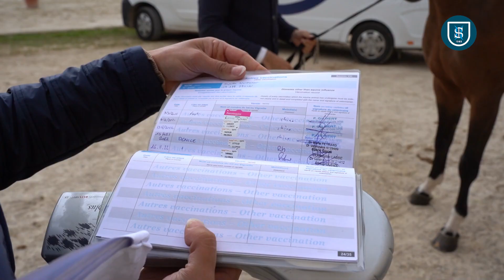Le Journal des CIR CSO SHF : Compiègne 2023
Retour en images sur l'avant dernière étape des CIR CSO 2023 qui s'est déroulée à Compiègne du 25 au 27 juillet. L'occasion pour Yves Gay, Vétérinaire et Juge SHF et Michel Guiot, Président de la SHF de revenir sur l'obligation vaccinale contre la Rhinopneumonie. Une décision nécessaire et indispensable pour protéger les chevaux des épidémies mais aussi pour assurer la pérennité et la continuité du circuit SHF, essentiel aux éleveurs, cavaliers et propriétaires.

Rendez-vous la semaine prochaine à Saint-Lô pour la dernière étape de ces CIR 2023 !